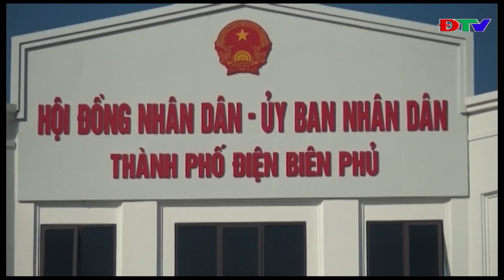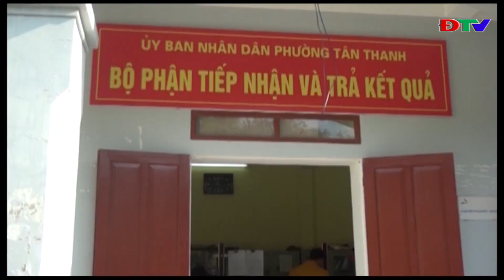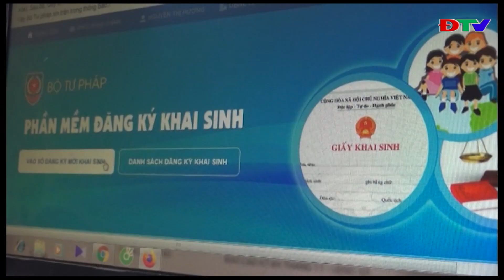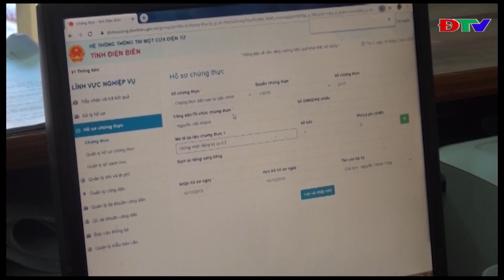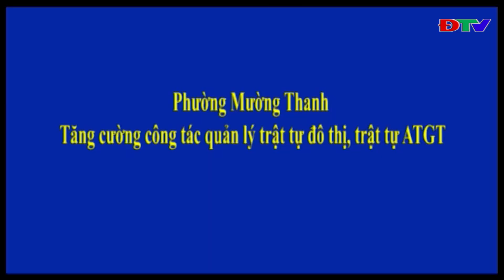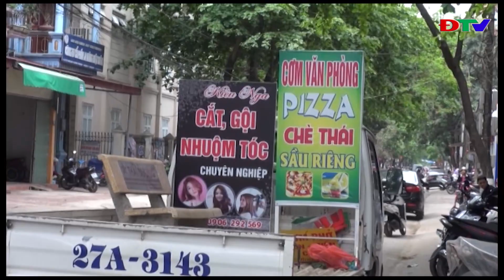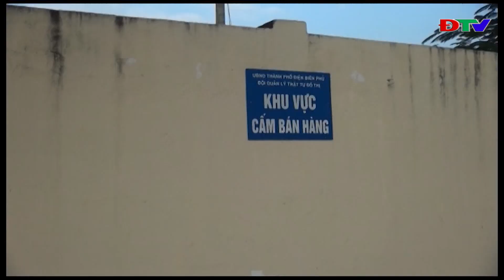ĐIỆN BIÊN - THÀNH PHỐ ĐIỆN BIÊN PHỦ (NGÀY 24 12 2019)